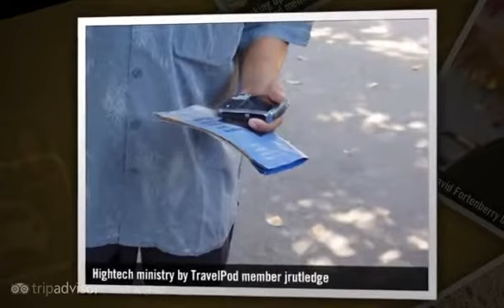"From Chennai to Kerala and Tamil Nadu" Jrutledge's photos around Tiruvella, India (travel pics)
Preview of Jrutledge's blog at TravelPod.